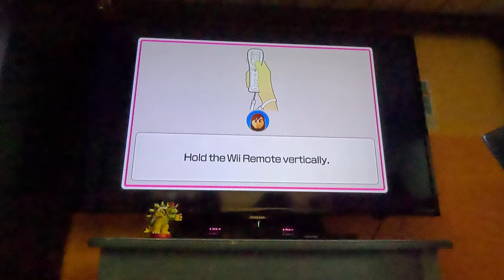Ep 7 Wii Party U - Beating All CPUs in Highway Rollers - Vs Adrien (Beginner, 4K60fps, Part 1)